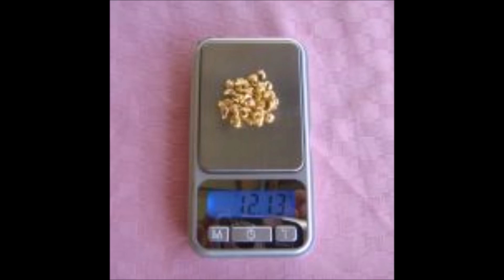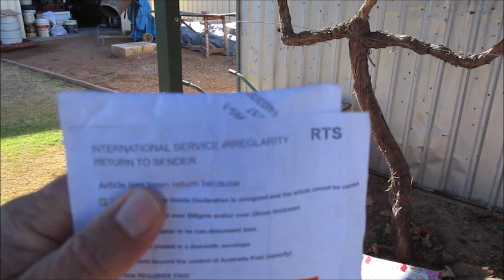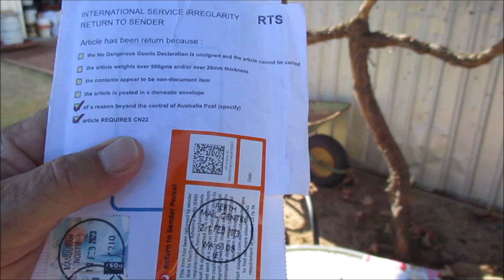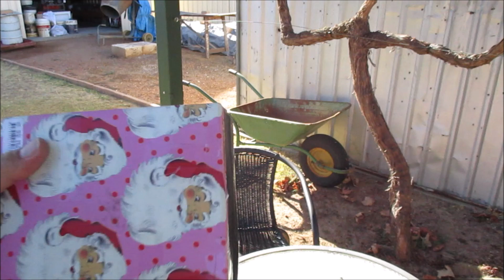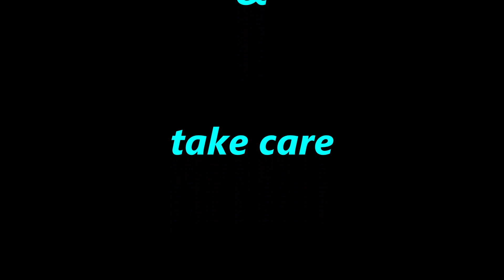Andamooka Opal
G'Day Friends,
                         Today I unbox some Andamooka Opal sent to me by
                          Gavin a very generous friend indeed. I hope you enjoy
Cheers
Kev